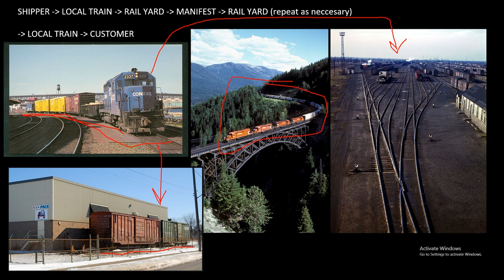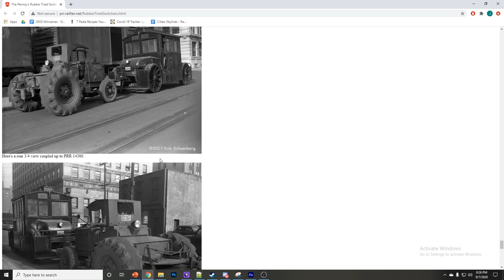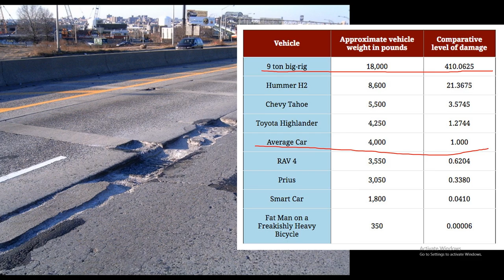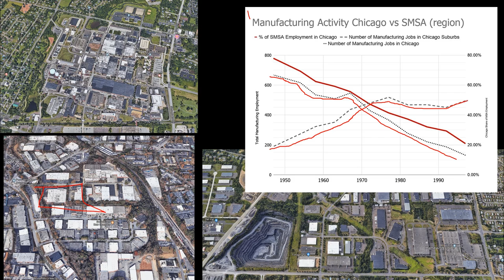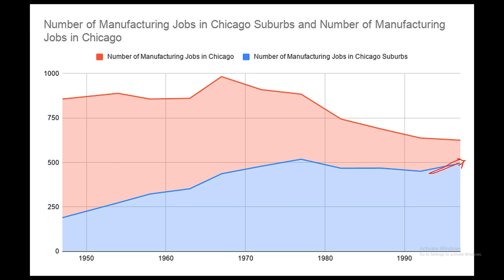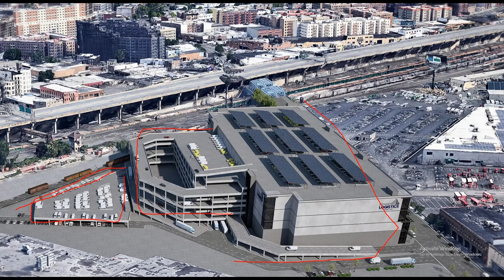Well There's Your Problem | Episode 40: Urban Freight Rail & Industrial Sprawl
lawd help me but it's time to go back to tha old me

DONATE TO BAIL FUNDS AND ETC AND PROVIDE THE RECEIPT TO US VIA TWITTER OR E-MAIL AND WE WILL SEND YOU THE BONUS EPISODES:
E-MAIL IS IN THE CHANNEL ABOUT PAGE OR ALSO WE SAID IT IN THE VIDEO: DUBYA TEE WHY PEE POD AT GEE MAIL DOT COM!!!